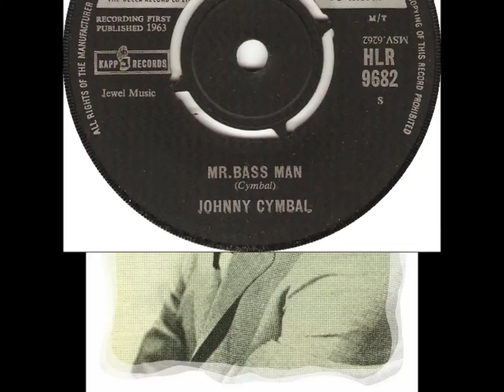Johnny Cymbal - Mr. Bass Man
The original